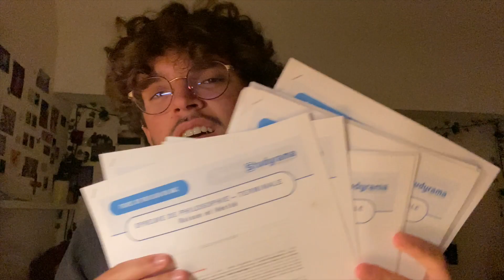MA NOUVELLE VIE PARISIENNE : EPISODE #1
Oh purée je sais pas quoi dire ici ?!

Bah c'est tout du coup 🤗
J'espere que la video vous aura plu :)

                                                                                                                                                                  - Nathan